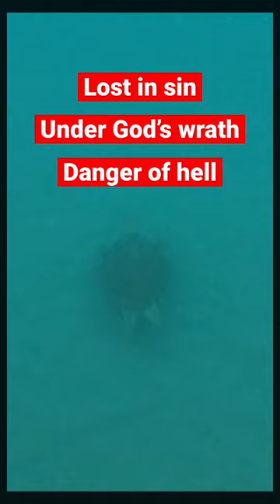It’s worse than plastic 🤷‍♂️